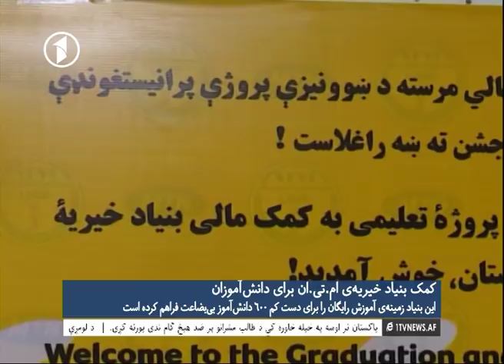Afghanistan Dari News 30.11.2017 خبرهای افغانستان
خبرهای شامگاهی افغانستان - پنجشنبه نهم قوس
Afghanistan Farsi-Dari News bulletin